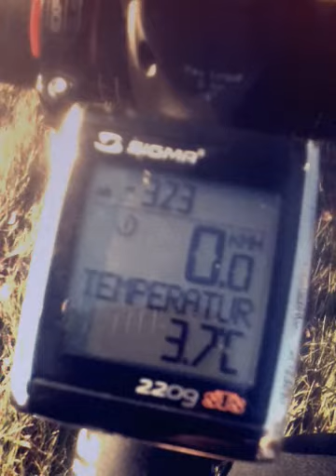Castelli Nano Bootie Review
Castelii Nano Bootie Review